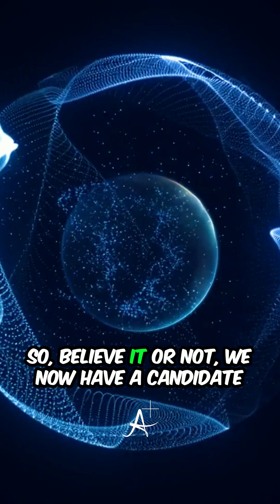Why Is the Universe Limited to 11 Dimensions?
String theory suggests that the fundamental particles of nature are vibrations of tiny strings or membranes in higher-dimensional space. But why can't we go beyond 11 dimensions?